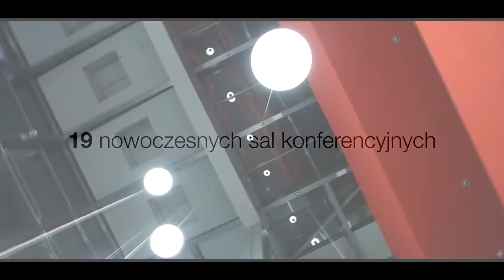25-lecie Targów Kielce w Centrum Kongresowym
Centrum Kongresowe Targów Kielce daje wiele możliwości organizacji spotkań biznesowych, konferencji czy eventów artystycznych.Doskonałą okazją, do zaprezentowania atutów naszego zespołu było 25-lecie Targów Kielce. Jubileuszowy koncert rozpoczął fragment spektaklu Kieleckiego Teatru Tańca „Zobacz Jazz”.